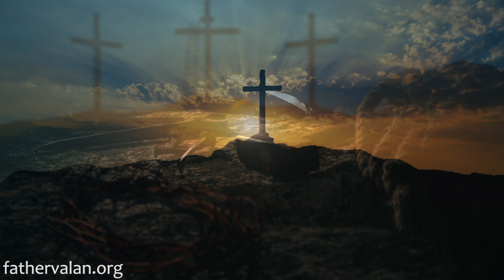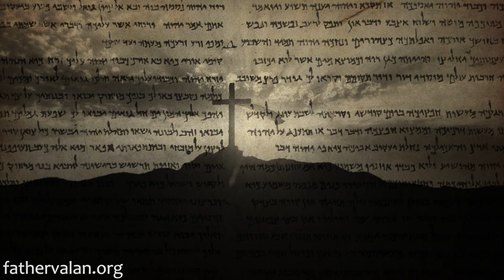Homily - The Solemnity of the Body and Blood of Christ (Year A)